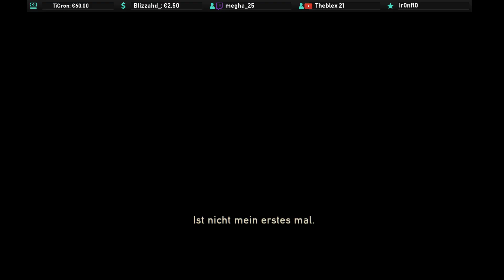The Last of Us - Ziehvater für Vorpubertäre ✪ GER | PS4 | 1080p 30FPS ✪ Play hard, Go Pro ! ��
Hey Leute,
ich heiße euch recht herzlich auf meinem Live-Stream willkommen und wünsche euch viel Spaß ;-) .